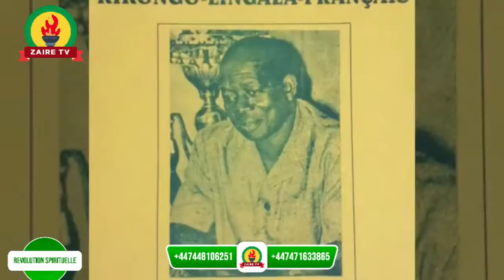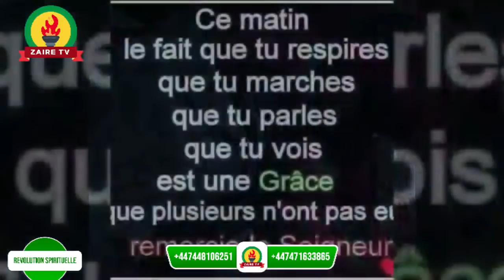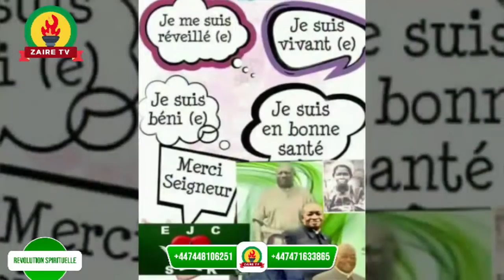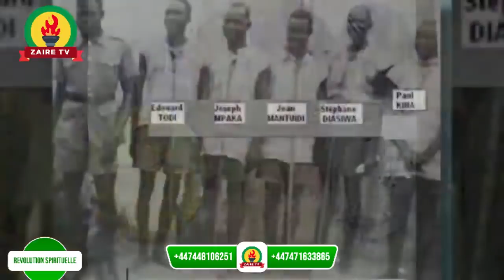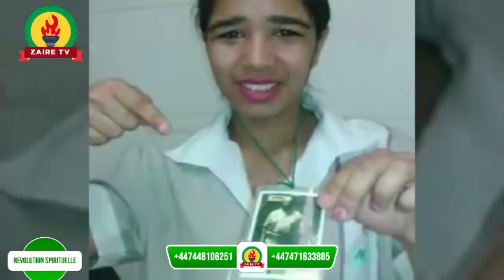ZAIRE TV: REVOLUTION SPIRITUELLE SAISON 2 DU DIMANCHE LE 30/01/2022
CONGOLESE TV DIASPORA:
REVOLUTION SPIRITUELLE